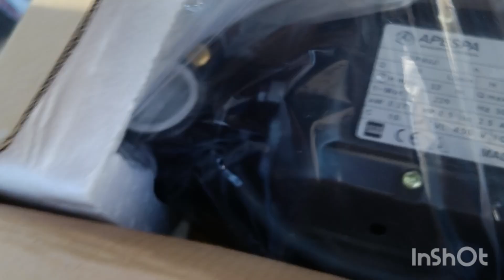APESPA Pressure Washer Pump